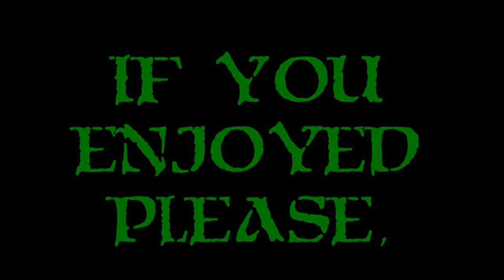Let's Play - Phantom Brave PC - Ep. 6 - Fake Fungi!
A crazy mushroom nearly causes death and destruction.  Sheesh!

Phantom Brave was another one of those classic Tactical RPG games I missed from the PS2 era.  Much like Disgaea, it has locations you go to fight, a squad of people you fight with, and of course it's by NIS!  However, Phantom Brave PC has a lot of different features and innovated gameplay choices that makes it feel and seem similar, but sets it apart and makes it awesome.  Come enjoy my Let's Play Phantom Brave PC!

Where To Get Phantom Brave PC :
Phantom Brave PC Developer Nippon Ichi Software :
Phantom Brave PC Publisher NIS America :

What Is Phantom Brave PC?

Phantom Brave PC is the PC upgrade and release of NIS classic RPG from the PS2.  Hours of gameplay, a unique battle system where you summon characters known as Phantoms from objects on the battlefield to fight for you, be careful, they only last a limited time.  Follow the story of Ash, a Phantom who lost his life in battle, and Marona, a little girl who can see Phantoms are tries to make her living as a Chroma.  Chromas are problem solvers, though the problem with Marona is that everyone treats her horribly and thinks she is possessed because she can see and speak with Phantoms.  Her goal, make enough money to buy the island she is renting.  So begins the tale...and the LP!

Thank you as always to the folks at NIS America for working with me and getting Phantom Brave PC into my hands and allowing me to showcase it on my channel.  They have quickly become one of my favorite publishers to work with!  :)